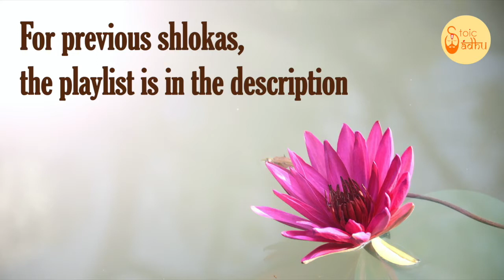Bhagavad Gita 6.33 | Gita Chapter 6 Shloka 33 | Gita Shloka 266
Bhagavad Gita (The song of God) is the most important Hindu text which provides a synthesis of the ideas of Hinduism. It talks about dharma, bhakti and the yogic ideas of moksha. It covers jnana, bhakti, karma, and Raja Yoga. In this video shloka 33 of the sixth chapter of Bhagavad Gita is been discussed.